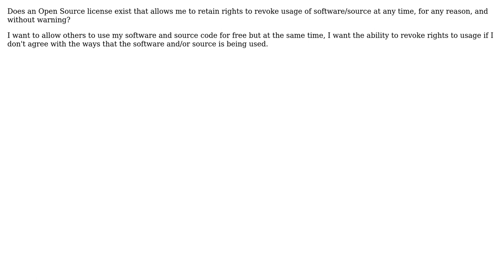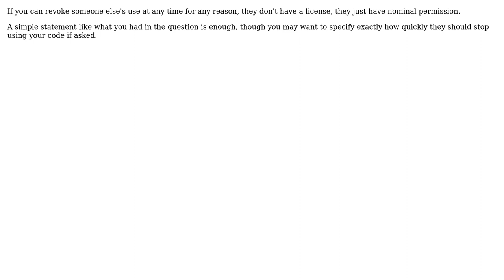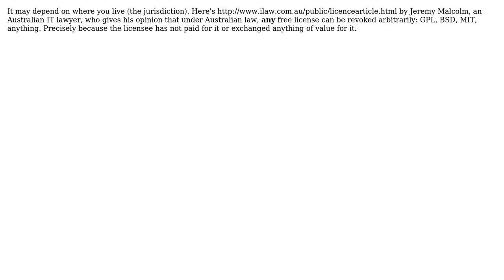Does an Open Source license exist that allows me to retain rights to revoke usage of...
Software Engineering: Does an Open Source license exist that allows me to retain rights to revoke usage of software/source at any time, for any reason, and without warning?

With thanks & praise to God, and with thanks to the many people who have made this project possible! | Content (except music & images) licensed under CC BY-SA | Music | Images & others | With thanks to user stonemetal user MarkJ user Ilmari Karonen user gnat user DougM user bsara user Alan Shutko and the Stack Exchange Network Trademarks are property of their respective owners. You are responsible for your own actions.